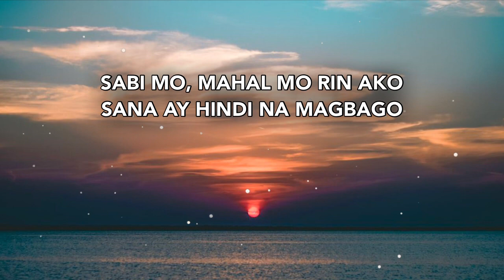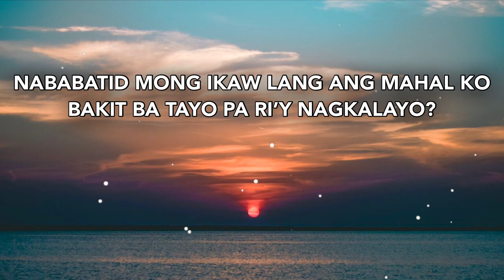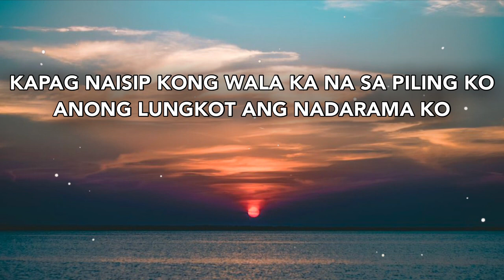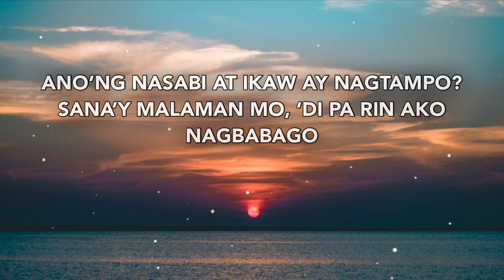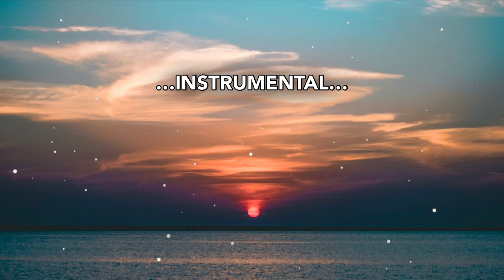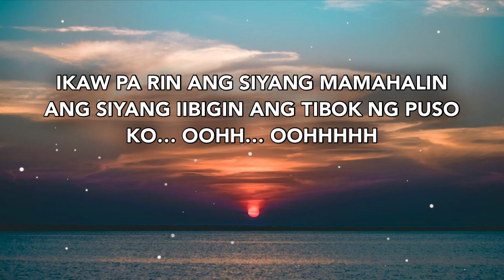Ikaw Pa Rin Ang Mamahalin - April Boys (Cover) Lyrics